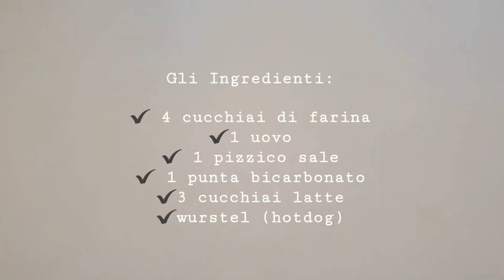CORNDOGS fatto in casa FAIL? 😱